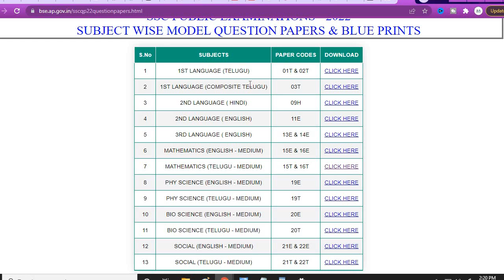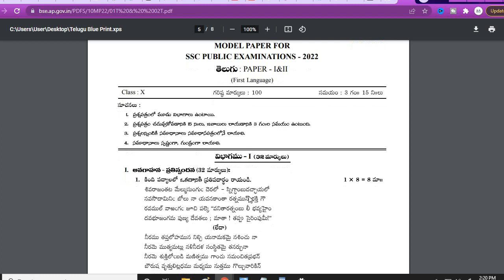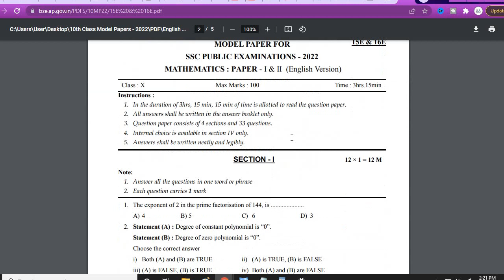AP SSC Exams Model Papers: ఏపీలోని టెన్త్ విద్యార్థులకు అలర్ట్.. ఫైనల్ ఎగ్జామ్స్ మోడల్ పేపర్లు ఇవే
SSC PUBLIC EXAMINATIONS - 2022
SUBJECT WISE MODEL QUESTION PAPERS & BLUE PRINTS

AP SSC SUBJECT WISE MODEL QUESTION PAPERS:

Step 1: విద్యార్థులు మొదటగా వెబ్ సైట్ ను ఓపెన్ చేయాలి.

Step 2: అనంతరం హోం పేజీలో SSC Public Examinations - 2022 Model Paper ఆప్షన్ ను ఎంచుకోవాలి.

Step 3: తర్వాత మీకు కొత్త పేజీ ఓపెన్ అవుతుంది.

ఆంధ్రప్రదేశ్ టెన్త్, ఇంటర్ ఎగ్జామ్స్ (AP Tenth, Inter Exams)కు సంబంధించిన షెడ్యూళ్లను ఇటీవల మంత్రి ఆదిమూలపు సురేష్ (AP Minister Adimulapu Suresh) విడుదల చేసిన విషయం తెలిసిందే. ఏప్రిల్‌ 8 నుంచి 28 వరకు ఇంటర్ ఎగ్జామ్స్ ను, మే 2 నుంచి 13 వరకు టెన్త్ ఎగ్జామ్స్ ను నిర్వహించనున్నట్లు మంత్రి వెల్లడించారు. ఇంటర్ ఎగ్జామ్స్ ను ఉదయం 9 గంటల నుంచి 12 గంటల వరకు, టెన్త్ ఎగ్జామ్స్ ను ఉదయం 9.30 గంటల నుంచి 12.45 గంటల వరకు నిర్వహించనున్నట్లు వివరించారు. ఇదిలా ఉంటే విద్యార్థుల్లో ఒత్తిడి తగ్గించేందుకు పరీక్షలపై (Exams) ప్రభుత్వం కీలక నిర్ణయం తీసుకుంది. ఈ ఏడాది మార్చిలో నిర్వహించనున్న పరీక్షల పేపర్లను తగ్గిస్తూ నిర్ణయం తీసుకుంది. ఇప్పటి వరకు టెన్త్ ఎగ్జామ్ ను 11 పేపర్లలో నిర్వహించేవారు. అయితే ప్రస్తుత కరోనా పరిస్థితుల నేపథ్యంలో ఆ సంఖ్యను 7కు కుదించింది జగన్ సర్కార్.

ఈ మేరకు ఆంధ్రప్రదేశ్ విద్యాశాఖ ఉత్తర్వులు జారీ చేసింది. అడ్వాన్స్డ్ సప్లిమెంటరీ ఎగ్జామ్స్ ను సైతం ఏడు పేపర్లతోనే నిర్వహించున్నట్లు ఉత్తర్వుల్లో పేర్కొన్నారు. అన్ని సబ్జెక్టులకు ఒకే ఎగ్జామ్ ఉండగా.. ఒక సైన్స్ మాత్రం రెండు పేపర్లను నిర్వహించనున్నారు. ఇందులో భౌతిక, రసాయన శాస్త్రాలు కలిపి 50 మార్కులకు ఒక పేపర్, జీవశాస్త్రానికి 50 మార్కులకు ఉంటుంది.

మిగతా అన్ని సబ్జెక్టులకు ఎగ్జామ్ ను ఒకే పేపర్ ద్వారా 100 మార్కులకు నిర్వహిస్తారు. అయితే, ఈ సిలబస్ కు సంబంధించి విద్యార్థులకు అవగాహన కల్పించేందుకు మోడల్ పేపర్లను కూడా విడుదల చేసింది ప్రభుత్వం. విద్యార్థులు నేరుగా వెబ్ సైట్ నుంచి మోడల్ పేపర్లను డౌన్ లోడ్ చేసుకోవచ్చు. ఇందు కోసం విద్యార్థులు ఈ స్టెప్స్ ఫాలో కావాల్సి ఉంటుంది.